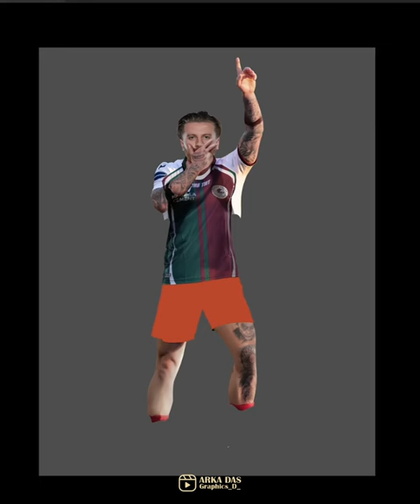Design Breakdown ​⁠@mohunbagansupergiant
[PC Specs]
💻PC: 1TB HDD, Intel Core i3 3rd Gen, 2GB GPU.
💻Laptop: Asus TUF Gaming 505DY, Macbook Pro
💽Software Used: Photoshop, Medinbang
Editing Software: Adobe After Effects and Camtasia 8, iMovie and Kinemaster